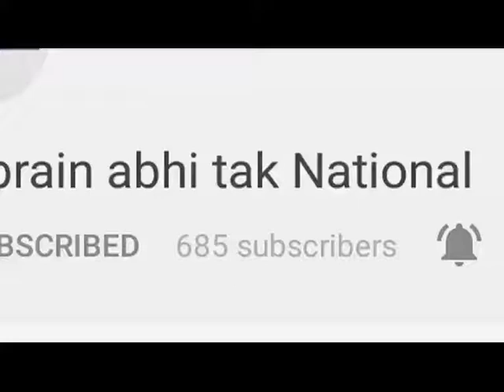तेज रफ्तार टैंकर ने युवक को रौंदा || Khabrain Abhi Tak Live